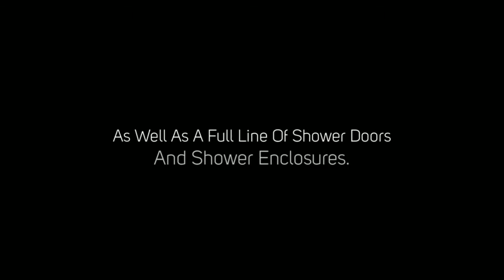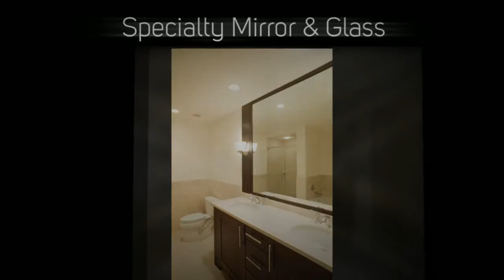Shower Doors Phoenix AZ | Action Glass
Action Glass & Mirror | Shower Doors Phoenix, AZ

We are a full custom shower door specialists. From Design to Installation, we offer the finest quality glass for custom frameless shower enclosures, frameless shower door hardware, as well as a full line of shower doors and shower enclosures.

Our goal is to assist you in designing a bathroom shower enclosure that will add elegance and flair to your bathroom. We offer a full line of specialty heavy glass, offering tabletop-quality edgework on all of our shower enclosures.

Services Include:
- Broken Window Repair
- Shower doors
- Replacement Windows
- Storefront Replacements
- Sliding Door Replacement
- Entrance & Patio Door Repairs
- Wardrobe Doors
- Table Tops-Beveled Glass
- Special Orders/Parts
- Glass Deck Rails & Railing Systems
- Milgard Windows